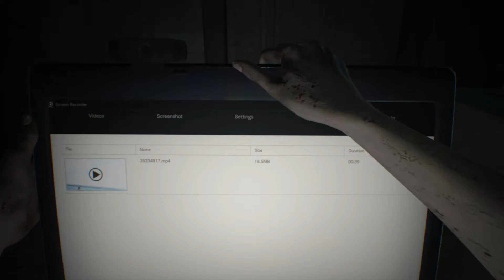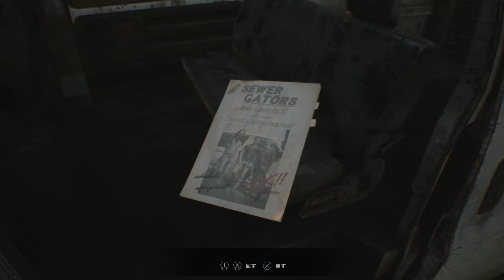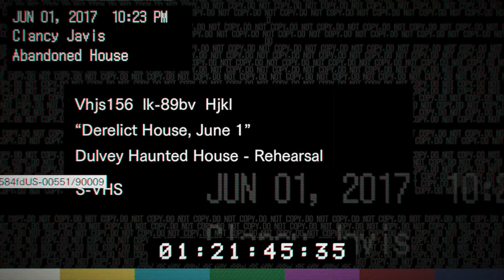「バイオハザード7」1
PS4「バイオハザード7」
プレイ動画